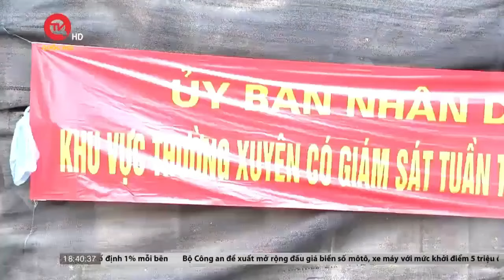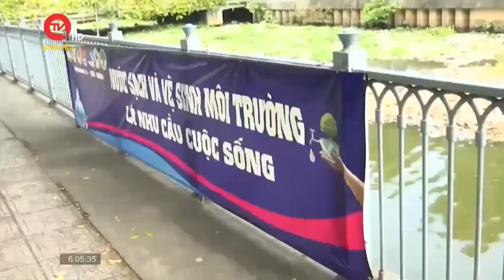Bệnh tật bủa vây khi sống bên dòng sông Bắc Hưng Hải ô nhiễm | Truyền hình Quốc hội Việt Nam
Truyền hình Quốc hội Việt Nam | Tình trạng xả thải gây ô nhiễm dòng sông Bắc Hưng Hải – đại công trình thủy nông của Bắc Bộ, luôn là mối lo ngại về năng suất nuôi trồng nông nghiệp và đặc biệt là sức khoẻ của người dân tỉnh Hưng Yên những năm qua. Đây cũng là nỗi sợ của hàng nghìn hộ dân sống dọc hai bên bờ sông mỗi khi dòng nước đen như dầu ấy đổ về.